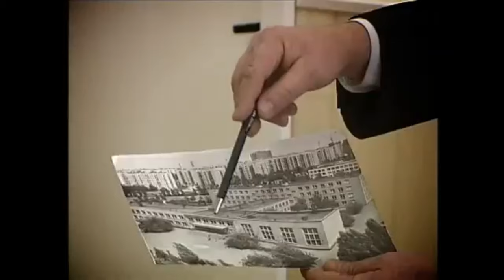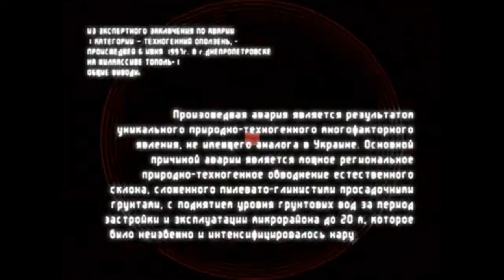Оползень в Днепре, что изменилось?